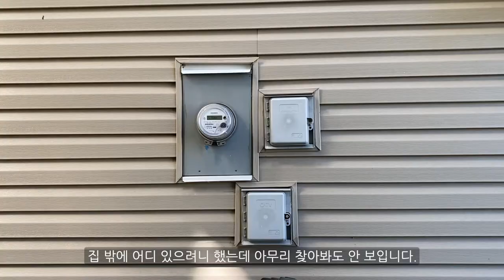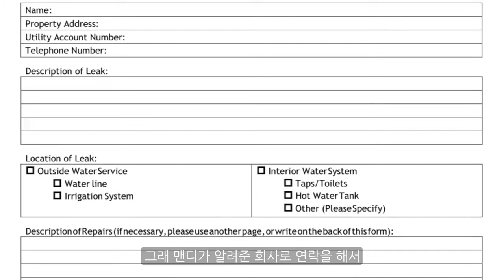[밴쿠버 Vlog] 매일 액땜 중, Broken Side Mirror, Leaking Hot Water Tank, Vancouver